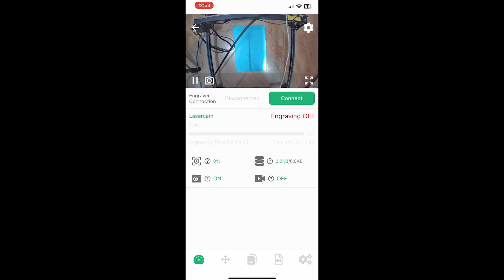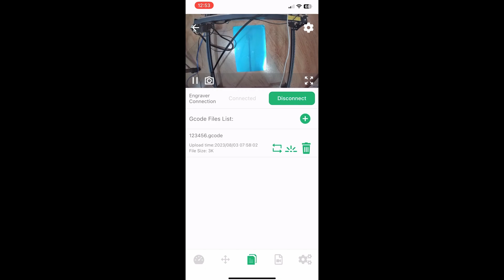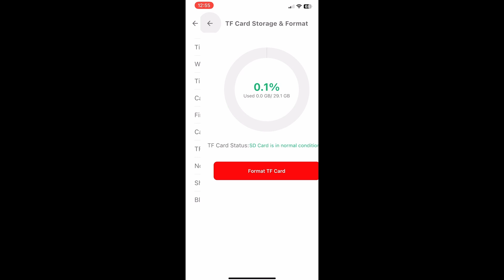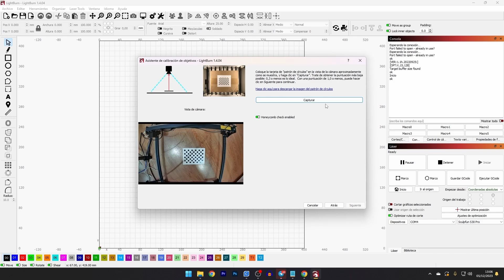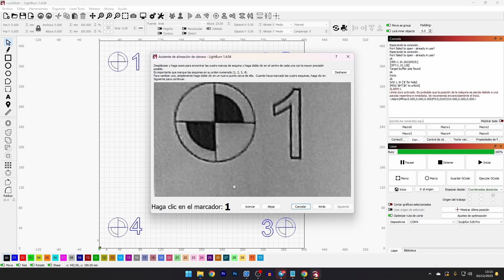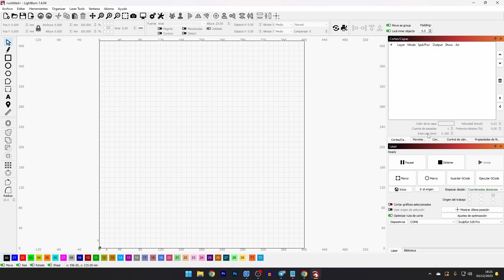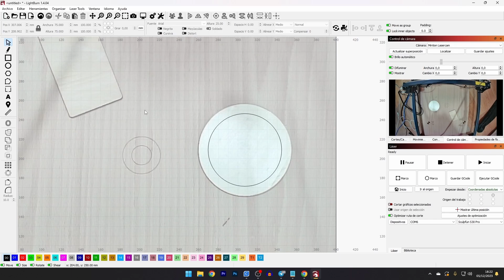👉 La MEJOR forma de MEJORAR tu LÁSER de diodo | Mintion Beagle V2 (Review en español)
✅ Cómo mejorar tu láser de diodo de una forma muy fácil y barata. Controla a través de Wifi tu máquina de grabado y corte láser con la cámara de Mintion. Haz timelapses con tu láser de diodo.

▶️ Lasercam v2 Mintion

Capítulos
00:00 Inicio
00:23 Otra cámara de la misma empresa
00:46 Cámara Beagle v2
00:52 Marcas compatibles
01:22 Características cámara
03:05 Suscríbete
03:54 Aplicación móvil
06:33 Precaución
06:42 Unboxing
07:30 Configurar cámara en Lightburn
11:56 precio de cámara Beagle v2